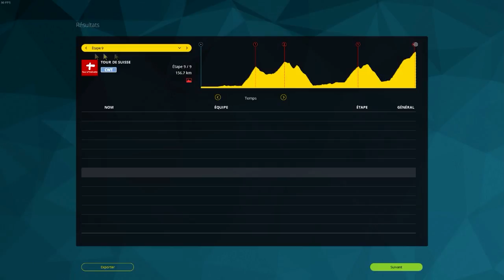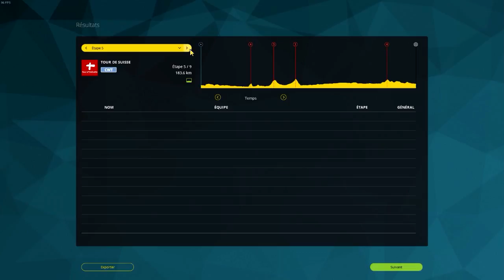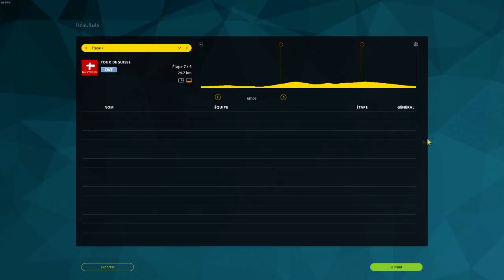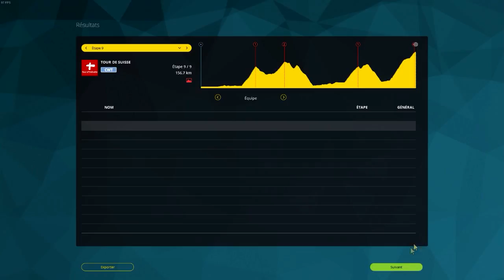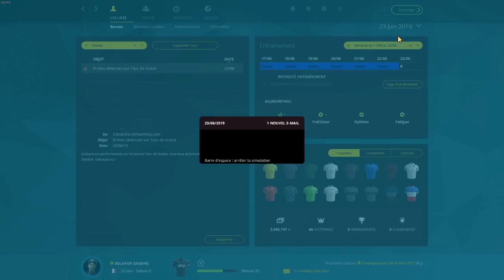[PCM 2015] | [Tour de Suisse] | On s'échauffe pour le Tour de France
Nous sommes partis pour essayer de remporter le tour de France avec un Français, un challenge pas facile.

A seulement 22 ans mon coureur Belakor, 1m75 pour 58kg, est déjà doté d'un talent énorme. Après avoir décroché la troisième place du giro d'Italia et une deuxième place sur la Vuelta a España. Voilà qu'il remporte pour sa première participation le Tour de France.

L'objectif d'une carrière, d'une vie est atteint ! Mais de nouveaux objectifs se dressent devant lui, remporter les 3 Grand Tours (Tour : d'Italie, d'Espagne et de France) la même année.